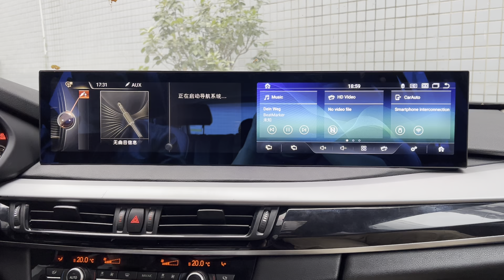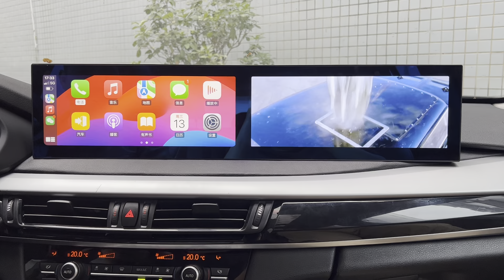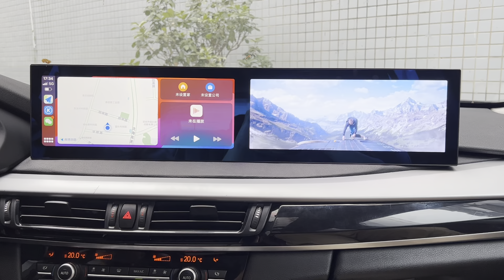dual 12.3 inch Android 13 Qualcomm car stereo radio head unit for BMW X5 with Passenger entertainmen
Dual 12.3 inch Android 13 Qualcomm car stereo radio head unit for BMW X5 with Passenger entertainmen screen, keep all original car's function